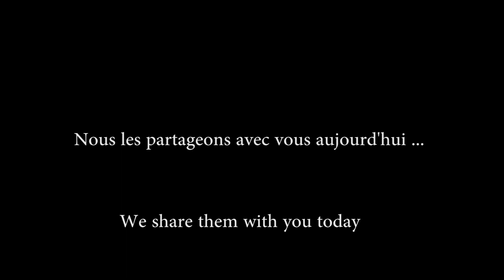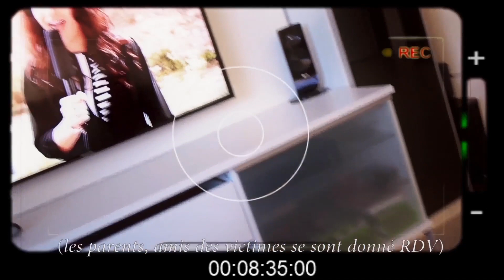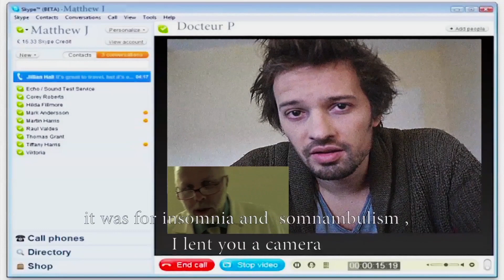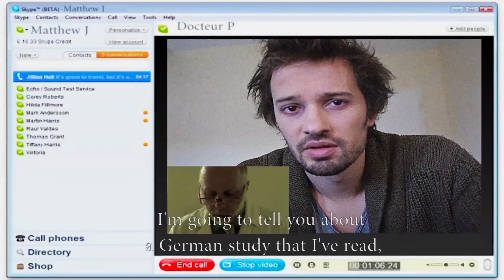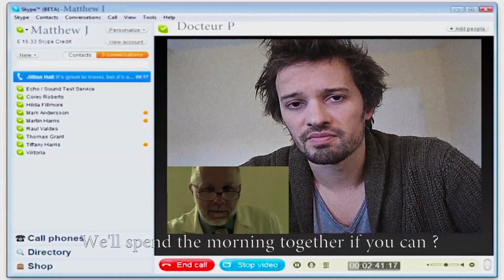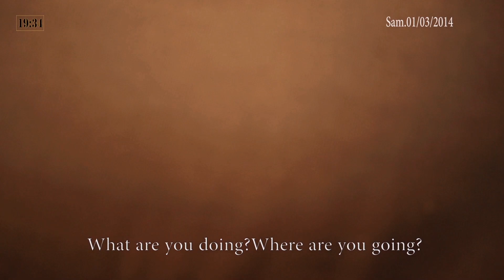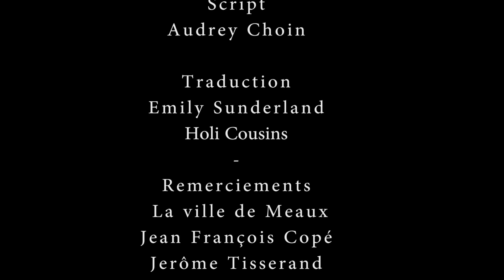La Passerelle, de Loïc Jaquet, avec Aurélie Vatin